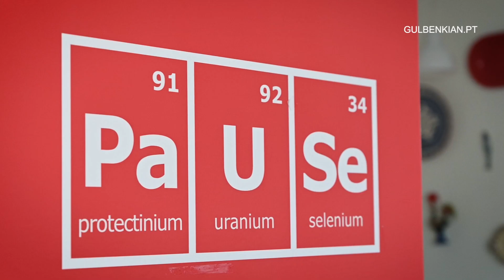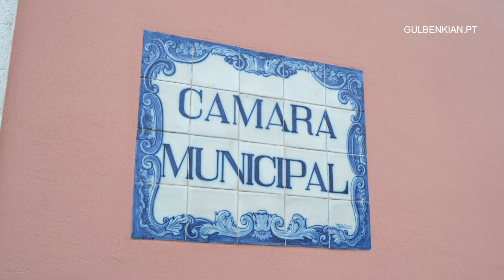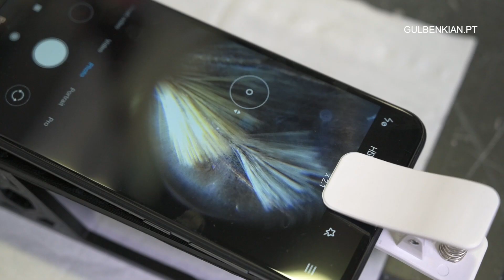Lab in a Suitcase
O Lab in a Suitcase é um kit experimental de baixo custo, portátil e de fácil manutenção que permite a realização de atividades educacionais e de investigação científica de forma independente.

Este projecto é desenvolvido pelo Instituto Gulbenkian de Ciência, no âmbito de uma parceria estabelecida com a Merck e a Câmara Municipal de Oeiras.